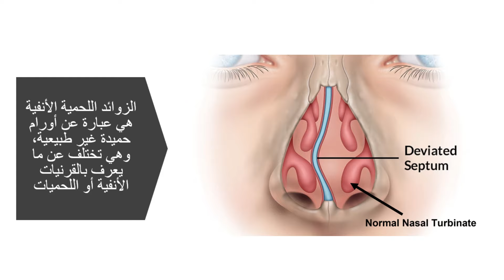الزوائد اللحمية الانفية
تؤثر الزوائد اللحمية الانفية على ما نسبته 1 – 5% من عامة الناس، لكن معظمهم يتجنبون إجراء عملية جراحية لها لأنهم يعتقدون أن مثل هذه الأورام الحميدة تعود للظهور مرة أخرى.​

لقد طور الدكتور معاذ طرابيشي تقنية جراحية فريدة لإزالة الزوائد اللحمية الأنفية باستخدام أحدث التقنيات الطبية مدعومة بالمنظار الدقيق لضمان إزالتها بسهولة ودقة كاملة.​

كما أن طريقتنا الفريدة والمبتكره لإيصال الأدوية إلى مكانها الصحيح بعد الجراحة تضمن عدم تكرار حدوث هذه الزوائد اللحمية أبدا.​